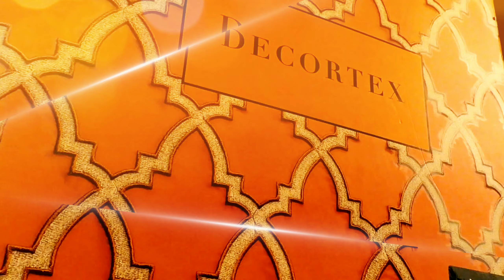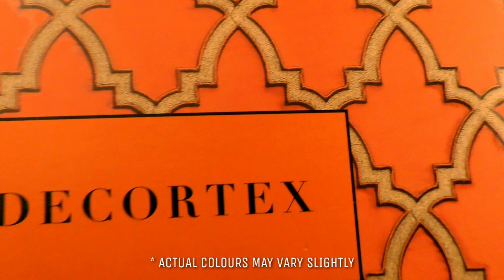DECORTEX | ENTER THE IMAGINARY WORLD FROM YOUR HOUSE⚡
Announcing WCD's latest Non-Woven Collection, DECORTEX✨
The latest PREMIUM wallpaper✨ features realistic yet three dimensional design.
Available in 53cm Width Rolls 🤩
The best part is, you can feel the LUXURY👑 from your home with this FANTASTIC, yet STUNNING designs.🔱
🐱‍🏍Reimagine your interiors with our designs 🐱‍🏍
✅15,000 Wallpaper Designs
✅250+ Wallcovering Collections
✅20+ Fabric Collections
✅Curtain accessories like Tussles, Fringes, Metal Rods and others.
✅100 + Flooring Solutions like Carpet Tiles, Vinyl Sheets & Vinyl Planks!
🏠Location🏠
Old Klang Road, Petaling Jaya
🏘Let us Redefine your Interior Spaces🏘
📲Contact Your Nearest Wallpaper Shop Dealer 📲
🔥View All WCD Collections Now!🔥